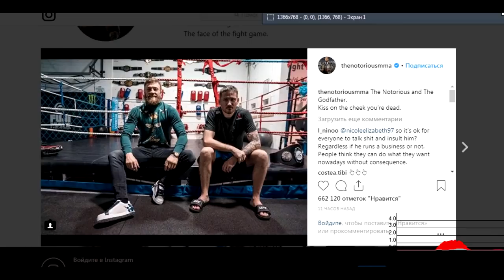🔴ufc 246:Conor McGregor vs Donald Cerrone live stream ((Link Below))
Go Online ESPN-LIVE
🔴UFC246:Conor McGregor vs Donald Cerrone live stream  📱💻
UFC 246: McGregor vs. Cowboy is an upcoming mixed martial arts event presented by the Ultimate Fighting Championship scheduled to take place at T-Mobile Arena in Paradise, Nevada, part of the Metropolitan Area of Las Vegas, on January 18, 2020.